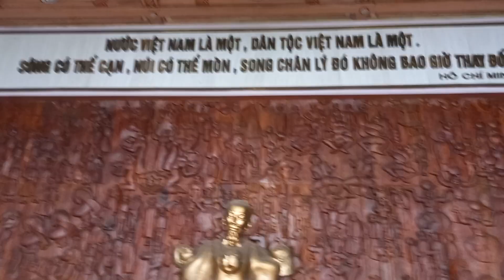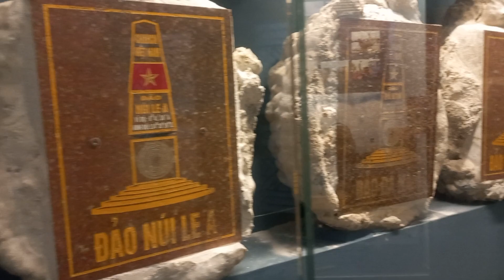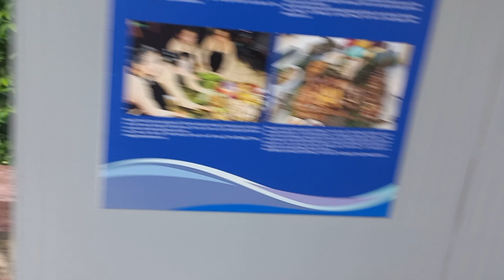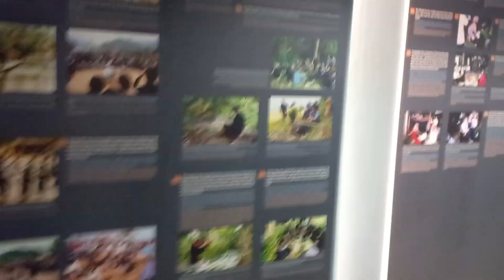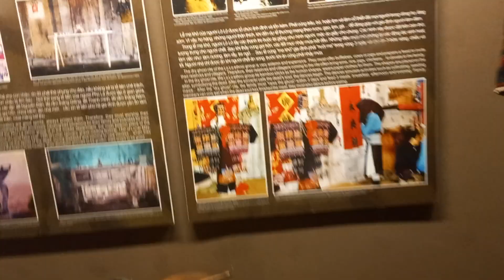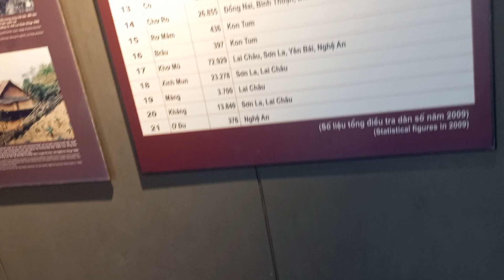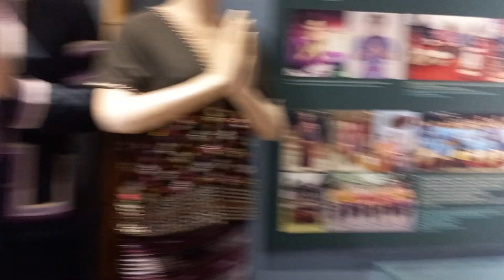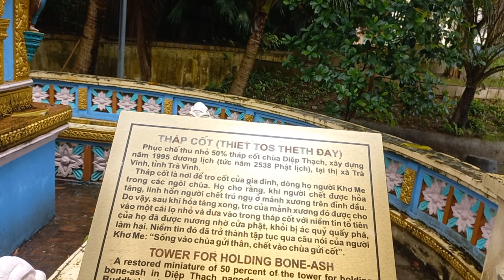Thăm Bảo Tàng Văn Hóa Các Dân Tộc Việt Nam Thành Phố Thái Nguyên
Thăm Bảo Tàng Văn Hóa Các Dân Tộc Việt Nam Thành Phố Thái Nguyên @ngoctienbds

Bảo tàng Văn hóa các dân tộc Việt Nam- Nơi lưu giữ giá trị văn hóa các dân tộc Việt Nam

Tọa lạc ngay trung tâm TP. Thái Nguyên, Bảo tàng Văn hóa các Dân tộc Việt Nam là nơi bảo tồn, lưu giữ và phát huy những giá trị văn hóa của các dân tộc trên mảnh đất hình chữ S. Mỗi hiện vật ở đây chứa đựng ý nghĩa về đời sống tinh thần, phong tục tập quán để người đến tham quan, trải nghiệm hiểu hơn sự đa dạng, đặc sắc, từ đó thêm yêu những giá trị văn hóa tốt đẹp của đất nước mình.

Bảo tàng Văn hóa các Dân tộc Việt Nam

Được xây dựng năm 1960, với chức năng nghiên cứu, giáo dục khoa học nhằm phát huy vốn di sản văn hóa truyền thống của cộng đồng 54 dân tộc Việt Nam, hơn nửa thế kỷ trôi qua, các cán bộ nhân viên Bảo tàng đã tiến hành hàng trăm cuộc nghiên cứu sưu tầm trên địa bàn cả nước. Bảo tàng có không gian gần 40 nghìn m2 bao gồm 5 phòng trưng bày trong nhà và 6 công trình trưng bày ngoài trời với gần 50.000 tài liệu, hiện vật giá trị về lịch sử, văn hóa dân tộc.

Du khách đến đây sẽ trải qua các miền văn hóa từ Bắc vào Nam, từ đồng bằng, trung du đến miền núi, biển đảo. Đó là hình ảnh cây đa, giếng nước, mái đình… của các dân tộc Việt, Mường, Thổ, Chứt; là ruộng bậc thang men theo dòng suối, làm nên bản làng với vài chục nóc nhà của các dân tộc vùng thung lũng cư trú ở các tỉnh, vùng Tây Bắc và Đông Bắc; là xiêm y rực rỡ, chợ phiên đông vui của các dân tộc Mông, Dao, Pà Thẻn, La Chí, Cờ Lao... ở vùng núi cao phía Bắc, thuộc các tỉnh Hà Giang, Lào Cai, Lai Châu, Yên Bái. Nhóm ngôn ngữ Môn Khơ Me với mầu đỏ đất bazan làm chủ đạo và hình ảnh nhà Rông làm biểu tượng; các dân tộc nhóm ngôn ngữ Nam Đảo với hình ảnh nhà dài và dấu ấn mẫu hệ đậm nét tạo ra chất văn hóa rất riêng của các dân tộc Ê Đê, Gia Rai, Ra Glai, Chăm, Chu Ru…